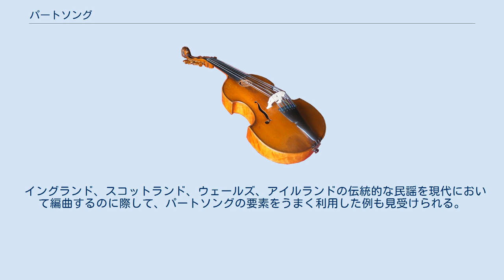パートソング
パートソング（part song、part-songまたはpartsong）は、合唱曲の形式の一つ。
世俗的な歌曲として書かれるもので、多くの場合は混声合唱のための楽曲となるが、男声合唱、女声合唱のための楽曲も存在する。
マドリガーレのように対位法的なものではなく、大抵の場合主として最高音部が旋律を担い、他の声部が和声を担当するというホモフォニックな形態をとる。
パートソングは特に伴奏楽器が明示されない限りは、ア・カペラで歌うことが意図されている。
 イギリスにおけるパートソングは、グリーの前身となる形式や、とりわけメンデルスゾーンの合唱音楽の影響下から出発し、次第にそれらと置き換わっていった。
このことは、多くがグリークラブよりも大規模な団体であった19世紀の合唱協会の発達とも関係している。
パートソングを初期に作曲したイギリスの作曲家にはリチャード・スティーヴンスやヘンリー・スマート、シェイクスピア作品への作曲で名声を得ていたマクファーレンなどがいる。
20世紀への変わり目頃になるとパートソングは最盛期を迎え、パリー、スタンフォード、そしてエルガーが中心となり、同時代または過去の時代のイギリスの詩の傑作に対して厳粛な楽曲を付けた。
さらに時代を下るとヴォーン・ウィリアムズ、バントック、バックス、ホルスト、ブリテンなどがこのジャンルに主要な作品を遺している。
パートソングの発展は形式的な複雑さが増したこと、対位法的要素を含むようになったことによって特徴付けられている。
 イングランド、スコットランド、ウェールズ、アイルランドの伝統的な民謡を現代において編曲するのに際して、パートソングの要素をうまく利用した例も見受けられる。